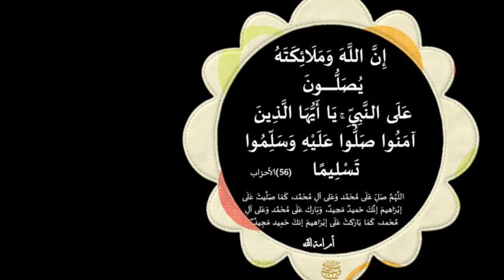آية من القرآن تجعلك تقرا القرآن بتركيز وتحفظ بسرعه مثال تقرا سورة البقرة في 25 دقيقه والتركيز وخفه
آية من القرآن تجعلك تقرا القرآن بتركيز وتحفظ بسرعه مثال تقرا سورة البقرة في 25 دقيقه والتركيز وخفه في اللسان وعدم نسيانه

مجربات_يوسف_عبد_الرحمن